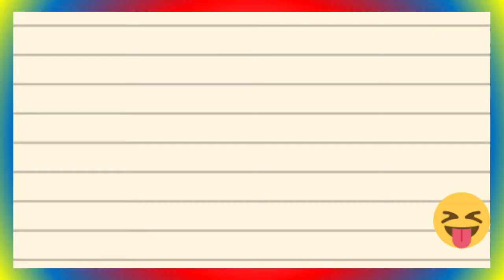Gawan natin ng bagong bahay si mister chicken :)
NAGREREKLAMO NA KASI SA KANGYANG TALI!